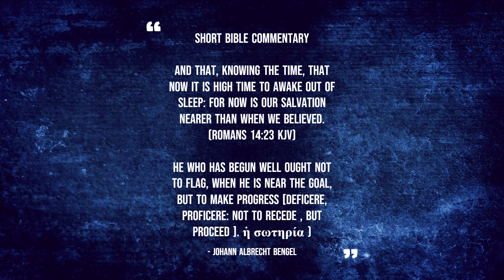Romans 13:11 - Short Bible commentary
November 19th.

And that, knowing the time, that now it is high time to awake out of sleep: for now is our salvation nearer than when we believed. (Romans 14:23 KJV)

He who has begun well ought not to flag, when he is near the goal, but to make progress [deficere, proficere: not to recede, but proceed ]. ἡ σωτηρία ) - Johann Albrecht Bengel